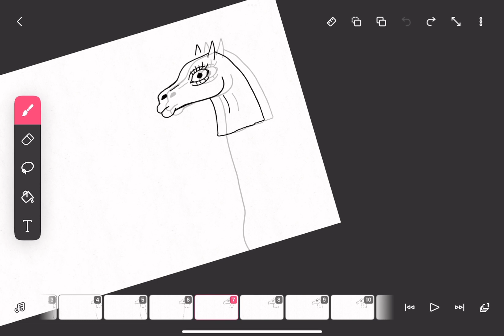how to make smooth [animation]Half horse half snake on Flipaclip